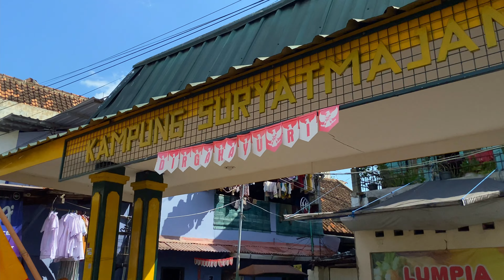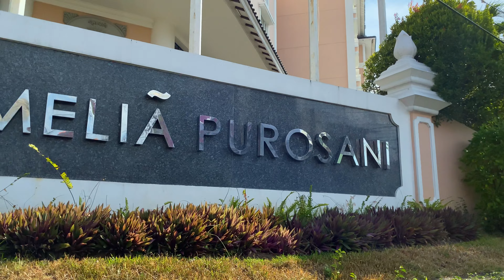Jalan kaki menyusuri Jl Mataram Jogja, Agustus 2023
Perjalanan dimulai dari Malioboro Mall, menyusuri jalan Mataram, dan berakhir di simpang empat Gondomanan Jogja.